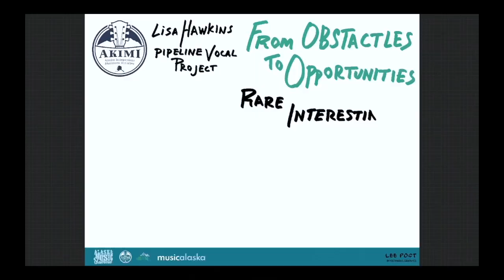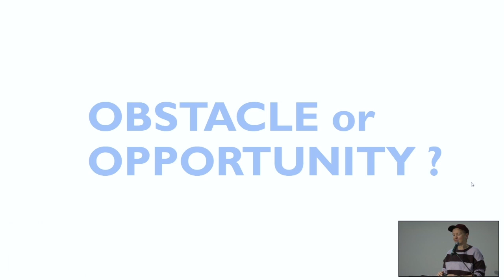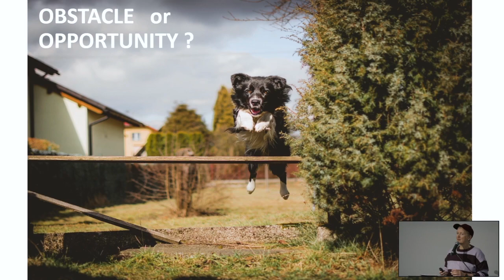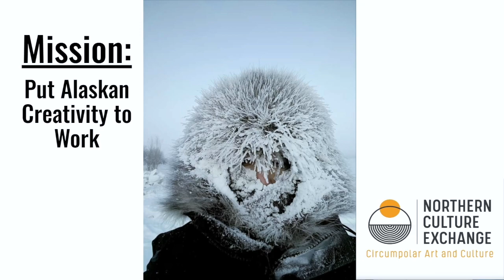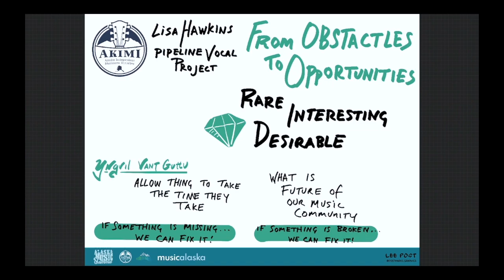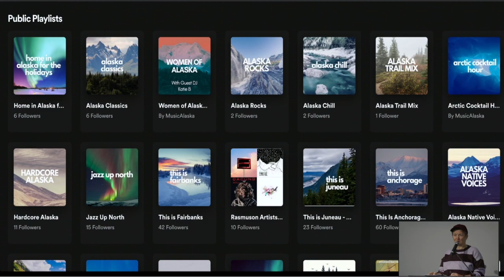2 - From Obstacles to Opportunities - AK Music Summit 2024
Excerpts from the 2024 Alaska Music Summit, streaming live from Spenard.

The Alaska Music Summit is a convening of music makers from across the state, lifting up local voices and homegrown solutions (and inviting a little expertise from visitors).

In this segment:
Lisa Hawkins (AKIMI, Pipeline Vocal Project, Spenard Jazz Fest) introduces this year's theme, and Yngvil Vatn Guttu (AKIMI, Northern Culture Exchange, Spenard Jazz Fest) shares about the work of NCE and AKIMI.